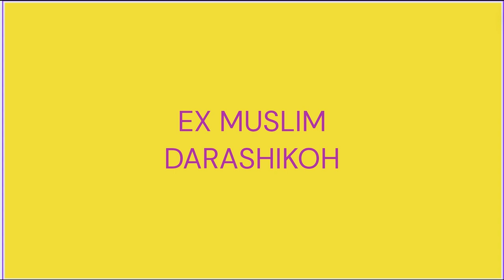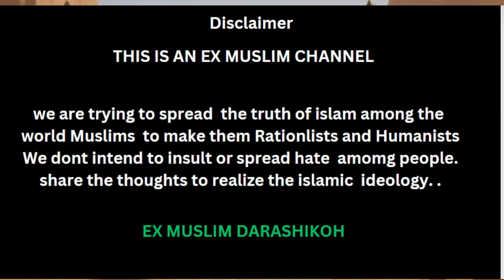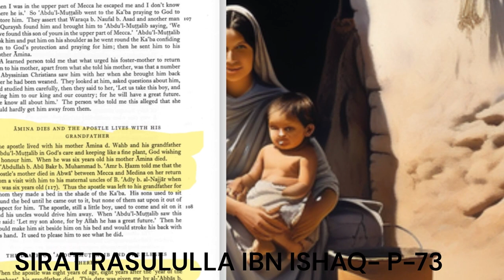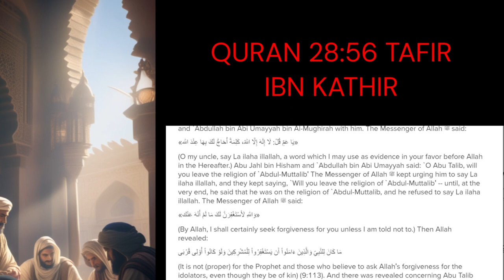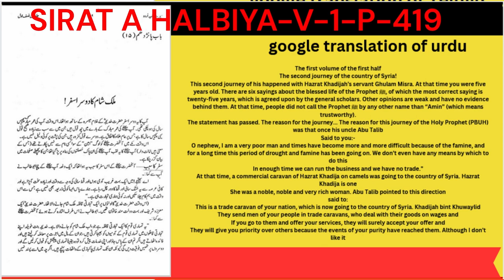THE MOHAMMED AND KHATIJA KATHA! PART- 1 -TELUGU!exmuslim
If you want to support me support through : smitha.mk@federal :through paypal

Legal Note:-
Ex Muslim Darashikoh channel promotes the Fundamental Duty of Art. 51A(h) of the Indian Constitution. i,e. Scientific temperament. And it's Fundamental right for Art.19(1) (a) Right to freedom of speech and Expression.